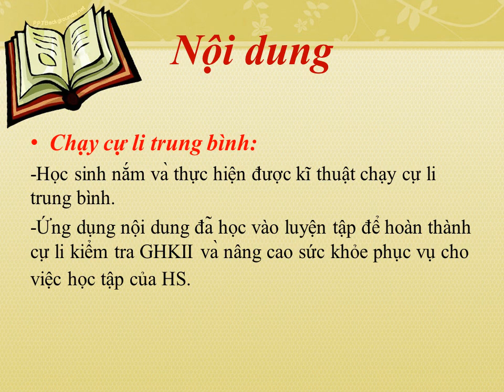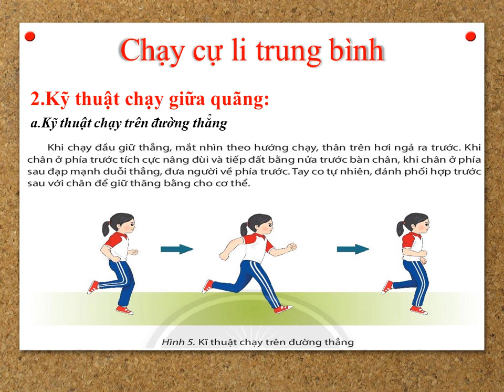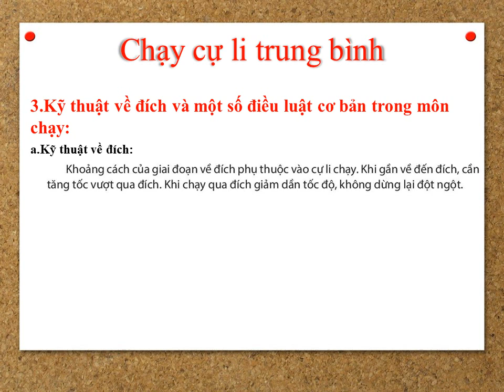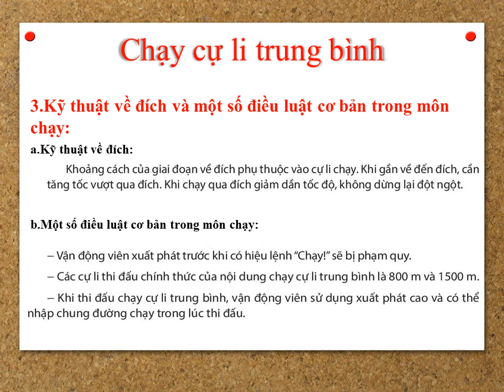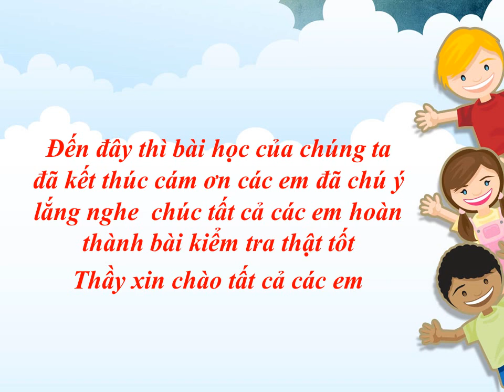GIÁO DỤC THỂ CHẤT 7 - ÔN TẬP KIỂM TRA GHK2 (2023-2024)